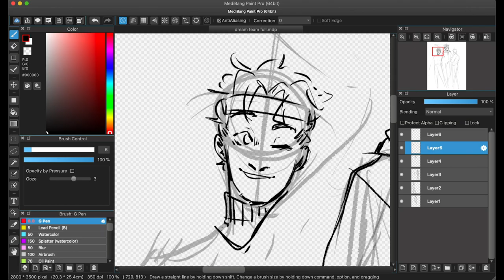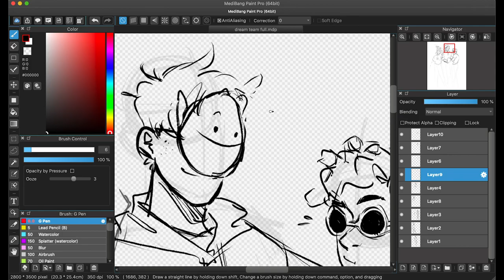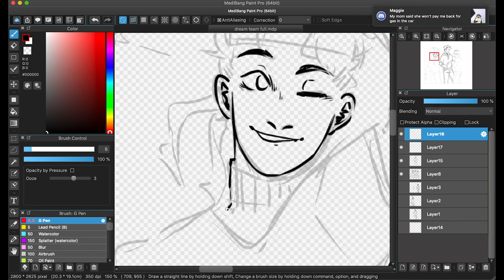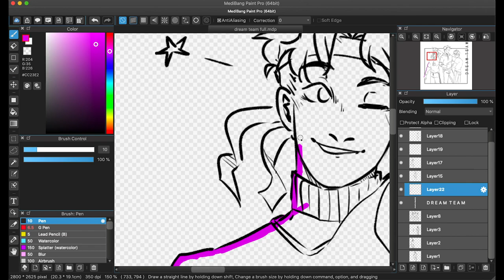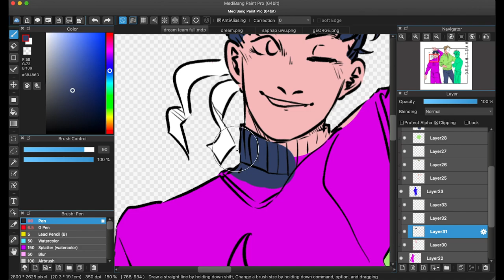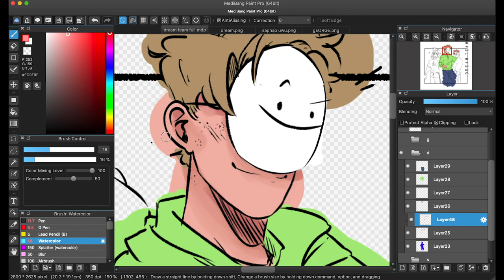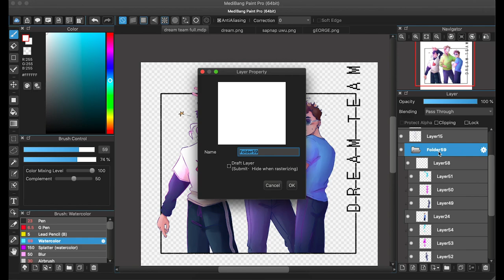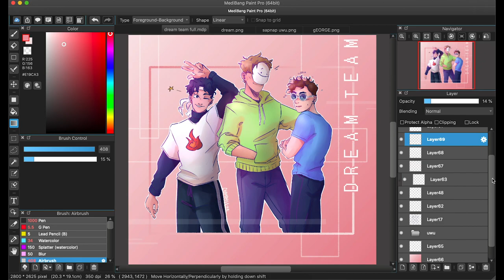Dream Team [Dream, GeorgeNotFound, & Sapnap] | Speedpaint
☆ Thank you guys all for the recent subs! I drew all three of them separately and then decided to draw them all together like they deserve. I hope you enjoy :) ☆

Music: Chet Baker - You'd Be So Nice to Come Home To, How High The Moon, Let's Get Lost (Remastered)